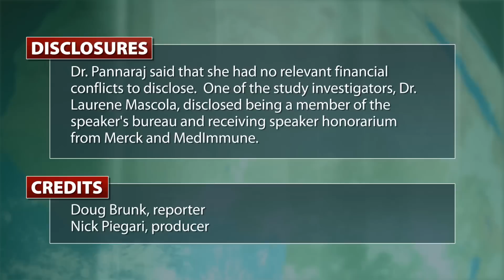School-Based Flu Shots Deliver Benefits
Children who received the influenza vaccine at school were three times less likely to become infected with the influenza virus and missed half the of number of school days during the flu season, compared with their counterparts who did not, results from a large study showed. Dr. Pia S. Pannaraj discusses the results.